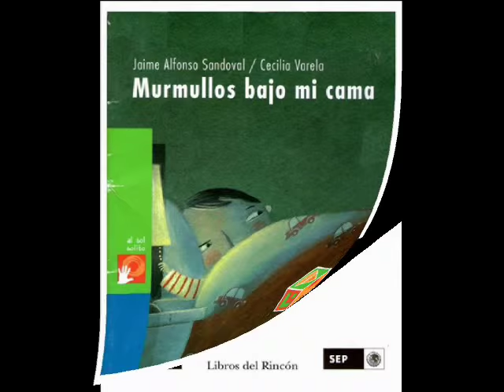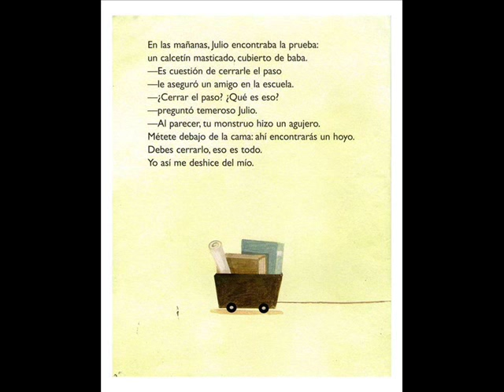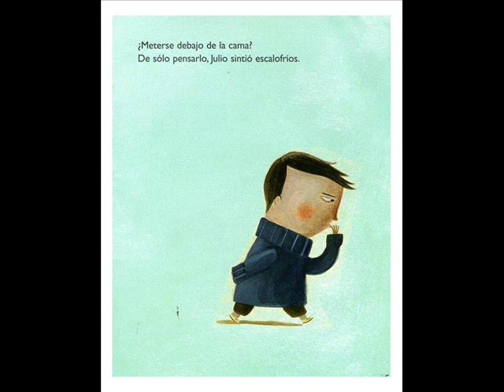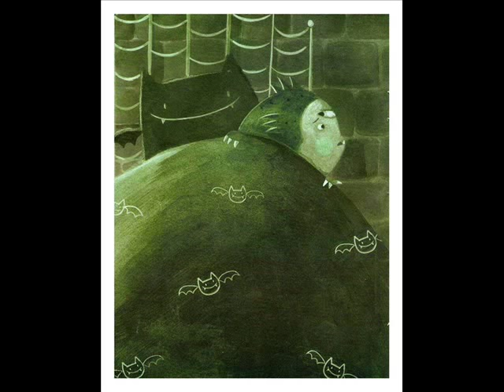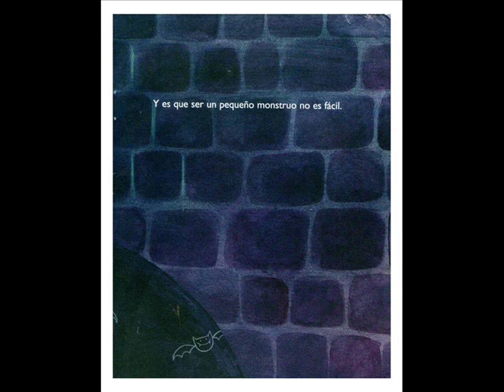Murmullos Bajo Mi Cama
Cuento para preescolar. Esta es una publicación sin fines de lucro, para fines educativos. Cuento publicado por la SEP (Secretaría de Educación Pública); Ediciones SM 2009.